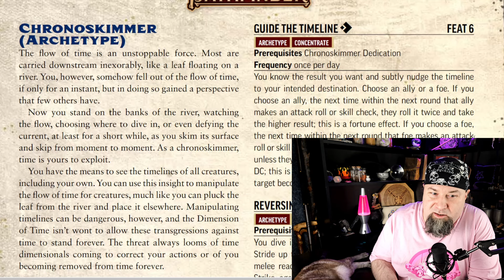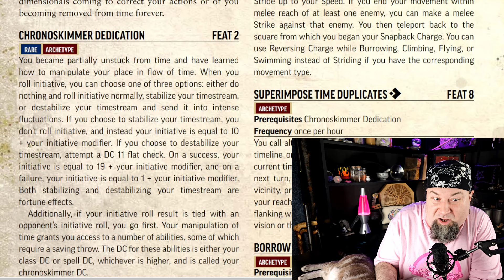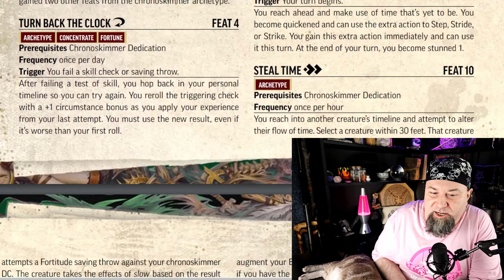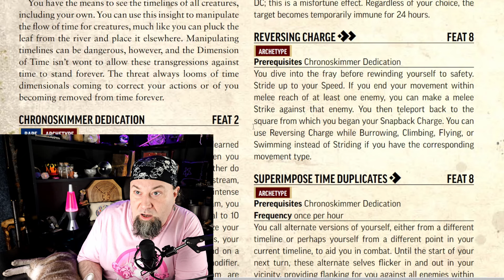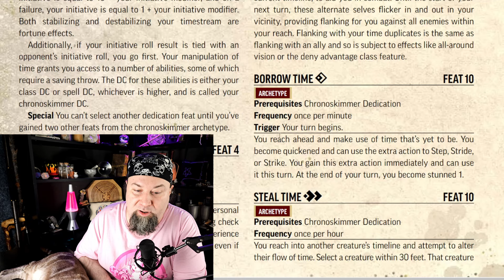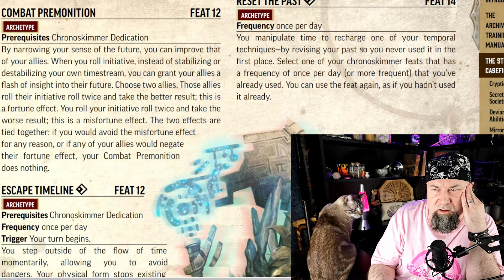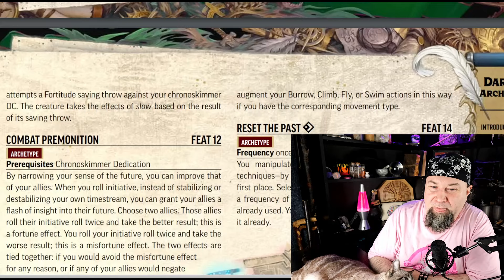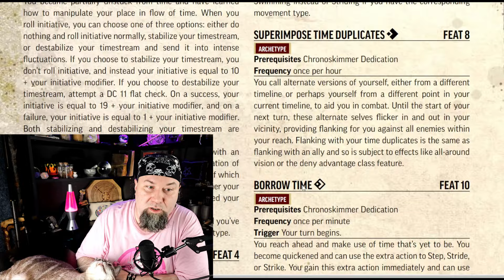Chronoskimmer Archetype - Temporal Mechanics or Luck? Your Choice! Pathfinder 2e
This is an Archetype built to function as a martial class or support. Compare that to the Time Mage Archetype and while they're different, they ARE complimentary. They could even be taken by the same character for a multitude of timey-wimey shenanigans or to create the luckiest character ever born.

All the books information can be found Free on the Archives of Nethys

Or you can purchase the Remaster Player Core!

If you want to help support this channel and our work consider checking out our Patreon where we have a ton of 5e supplements, videos about how to take your DMing to the next level and higher levels get 1on1 time with me and monthly handmade dice shipments!